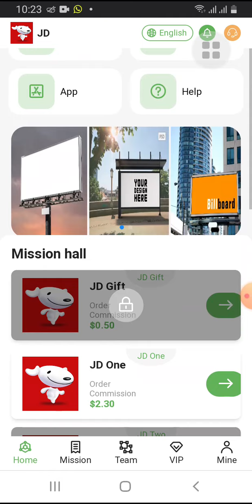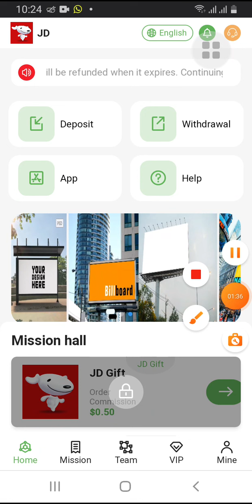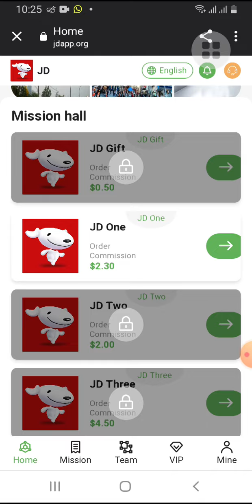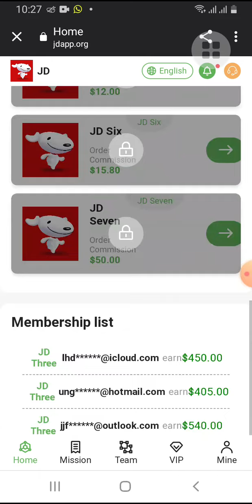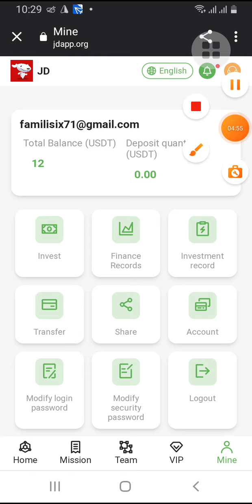morrisons افضل منصة استيتمارية 🔥 | واثبات سحب 2.8$ 💵🤑 JDAPP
Update Mission 00:00 ESTThe contract is valid for 7 days, and the principal will be refunded when it expires. Continuing income needs to be re-upgraded

JD One upgrade 12USDT, daily withdrawal 2.3USDTJD Two upgrade 60USDT,daily withdrawal 14USDT
JD Three upgrade 180USDT, daily withdrawal 45USDT
JD Four upgrade 320USDT, daily withdrawal 100USDT
JD Five upgrade 600USDT, daily withdrawal 120USDT
JD Six upgrade 950USDT, daily withdrawal 158USDT
JD Seven upgrade 2300USDT, daily withdrawal 500USDT Team rebate: Level 1 10%, Level 2 1%, Level 3 1%. Can be picked up directly

Use your own sharing link to promote on any social platform, such as Facebook, Twitter, YouTube, instatrma, Douyin, KAO KAO, etc., and you can also earn more income and develop your own team.